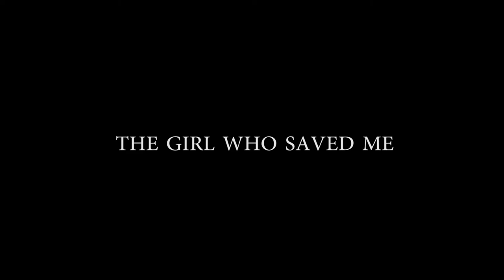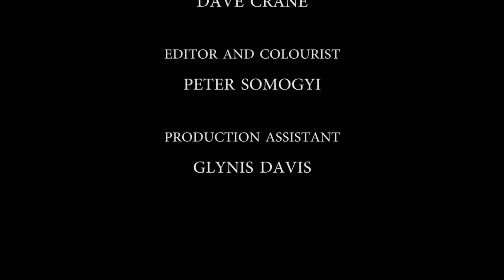THE GIRL WHO SAVED ME | Short Film (2014)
RAaW presents THE GIRL WHO SAVED ME, a short film about Joe, a young man who fights for love. Asking for forgiveness is never easy, especially when you don’t know what the other person will say. Joe puts his heart on the line and pours out his emotions hopefully to the girl he loves.

Starring Jack Rowan and Nandy Harris
Directed by Robbi Stevens